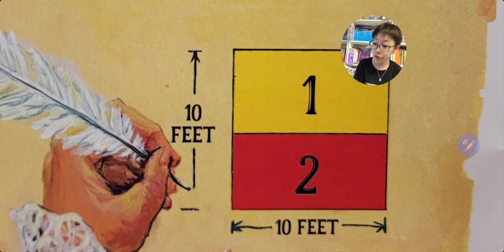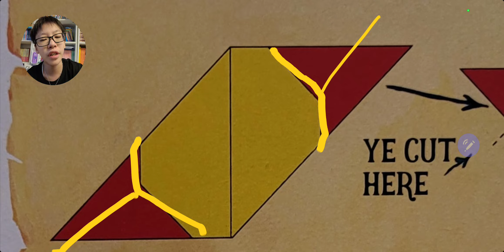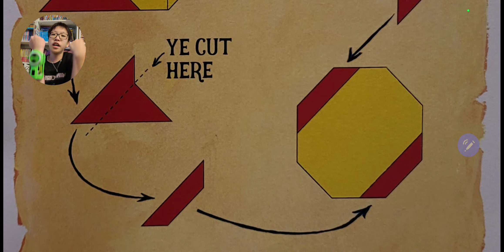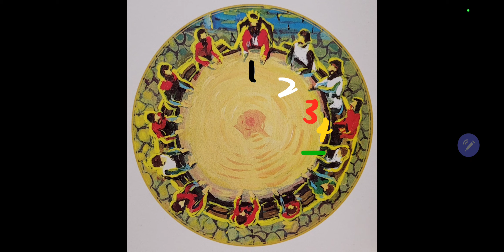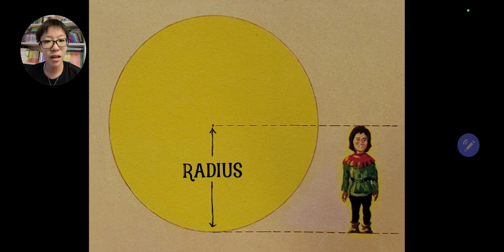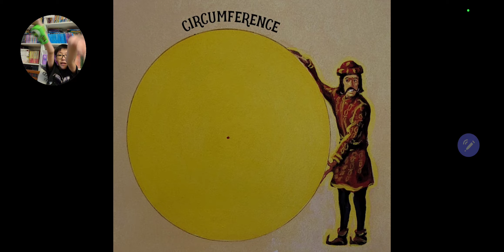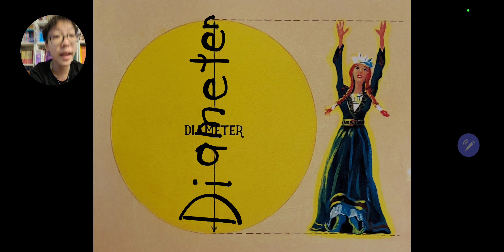한션 Sean : 3/11 《 SIR CUMFERENCE AND THE FIRST ROUND TABLE 》